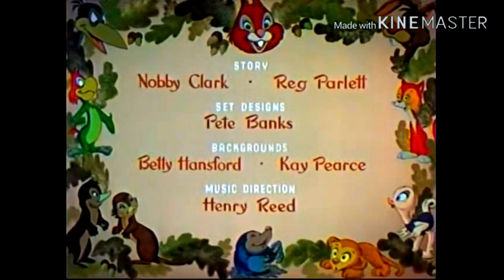The Beagle Dog (1949) Animaland Opening and Closing